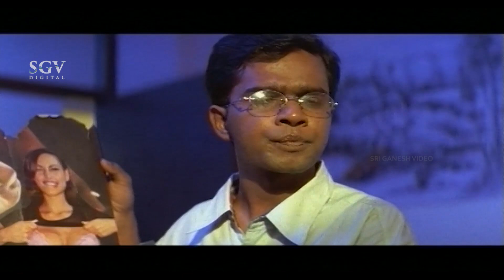ಚಿದಾನಂದ್ ಗೆ ಮೋಸ ಮಾಡಿದ ಸ್ನೇಹಿತರು! Kanti | Kannada Super Scenes| Murali, Ramya, Govind Namdev, Avinash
Watch ಚಿದಾನಂದ್ ಗೆ ಮೋಸ ಮಾಡಿದ ಸ್ನೇಹಿತರು! Kanti, Kannada Super Scenes, Murali, Ramya, Govind Namdev, Avinash

Murali, Ramya, Govind Namdev, Gurumurthy, Avinash, Kishore, Chandru, Vinayaka Joshi, Venkat Rao, Malathi Sardeshpande, Mamthaz

Director                : S Bharath
Story                     : Kala Kantirava Shivarajkumar Abhimanigala Sangha
Screenplay           : S Bharath
Dialogue               : S Bharath
Lyrics                     : V Manohar, Bhangiranga, Kaviraj
Cinematography  : H C Venu
Editor                     : Shashikumar